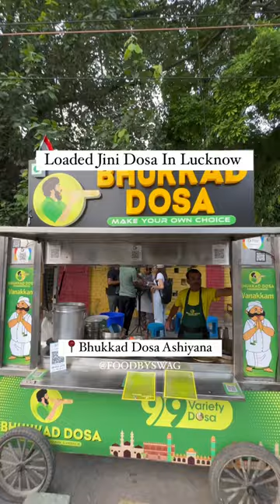Loaded Jini Dosa foodbyswag lucknow dosa food blog lucknowfoods